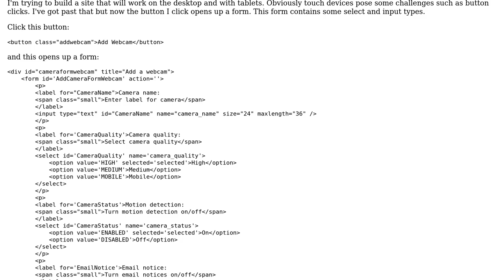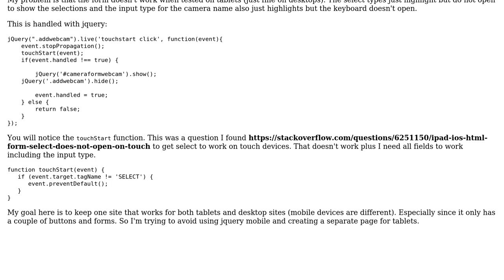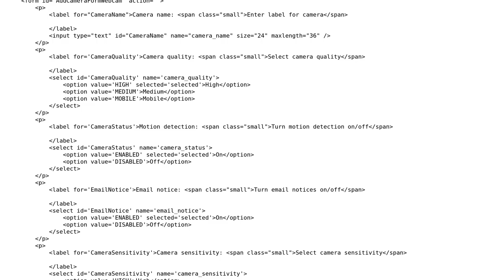html form input and select not working on touch devices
With thanks & praise to God, and with thanks to the many people who have made this project possible! | Content (except music & images) licensed under CC BY-SA | Music | Images & others | With thanks to user Tom user Konstantin Heinrich and the Stack Exchange Network Trademarks are property of their respective owners. You are responsible for your own actions.